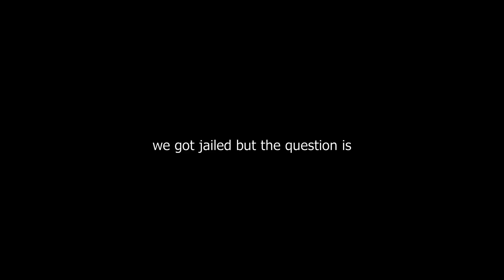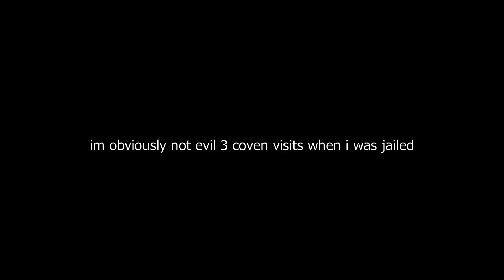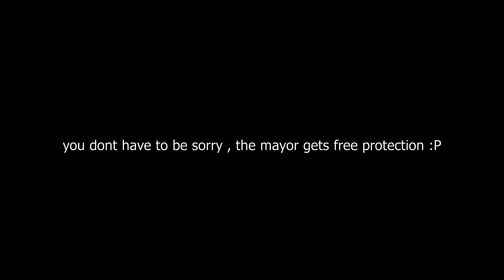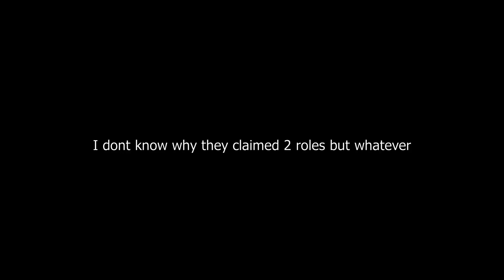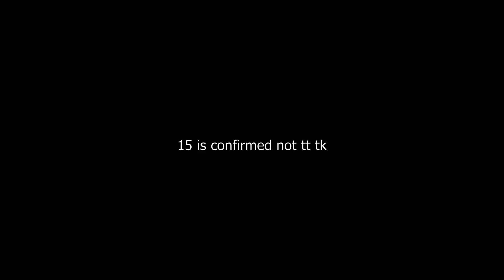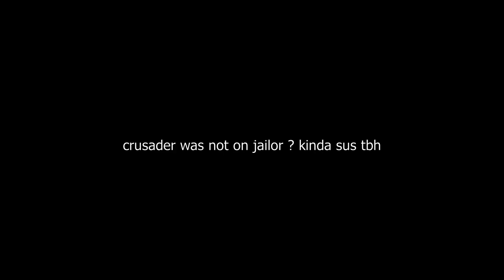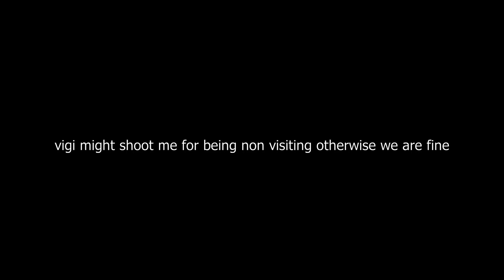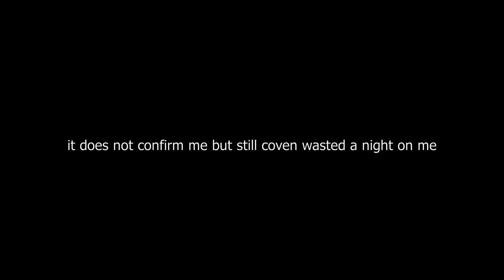I SURPRISED The Traitor With This Strat - Town of Salem - Town Traitor Mayor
town of salem , town of salem mayor , town of salem tt mayor